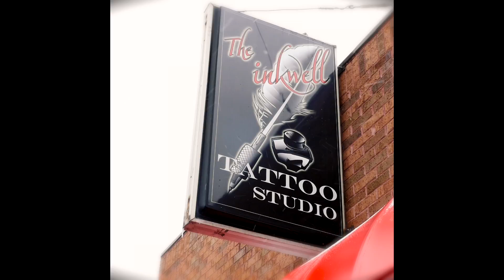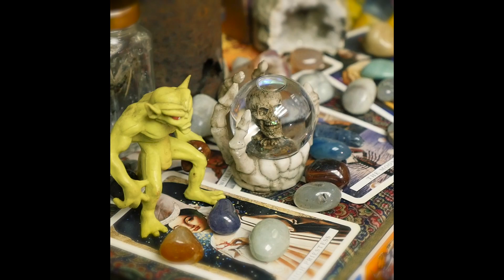"Stark"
Calvin Stark gets a New Tattoo